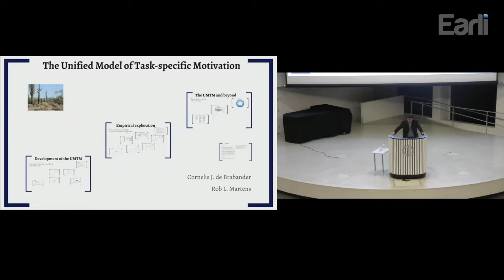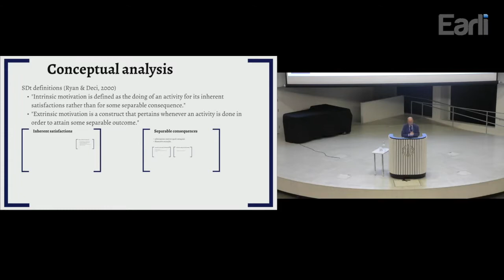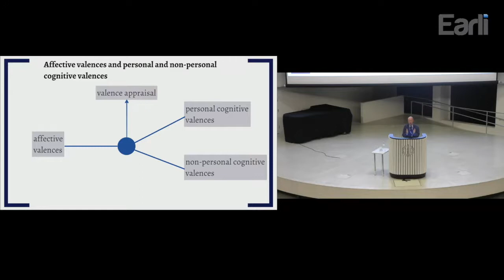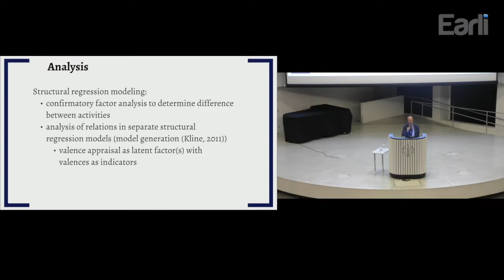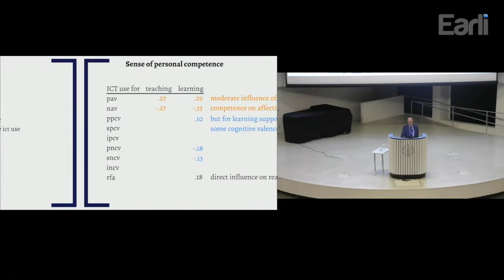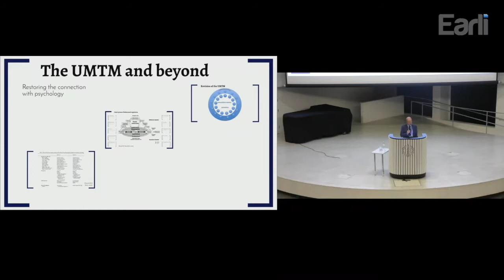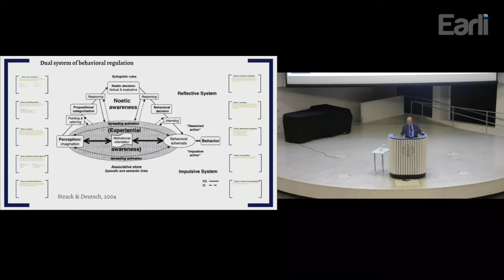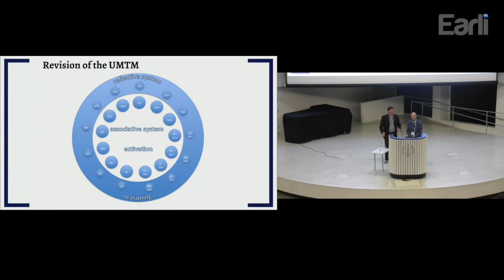EARLI 2017 - Keynote - Cornelis De Brabander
Dr. Cornelis De Brabander (Leiden University, the Netherlands)
EARLI 2017 Biennial Conference for Research on Learning and Instruction
30 August 2017